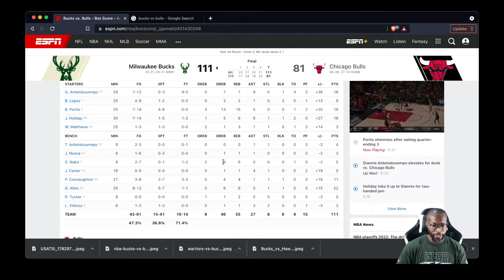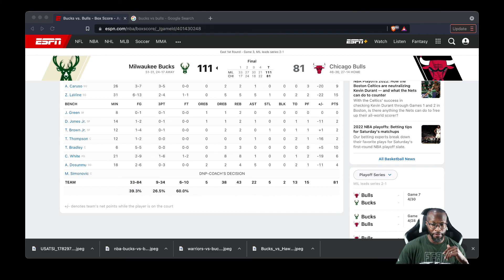NBA Playoffs Bucks vs Bulls Game 3 BLOWOUT